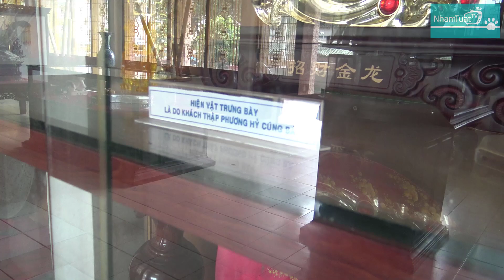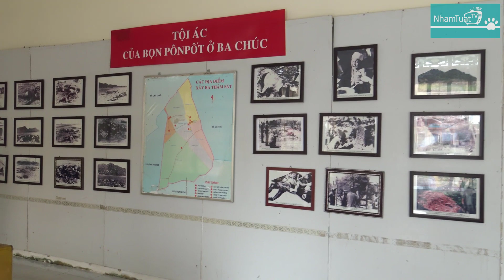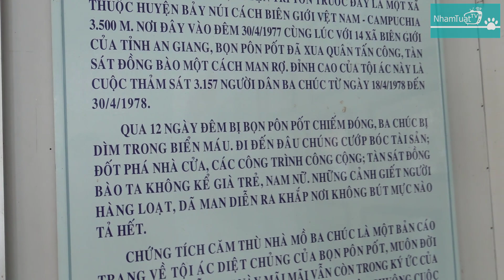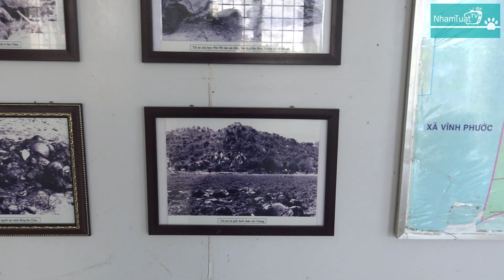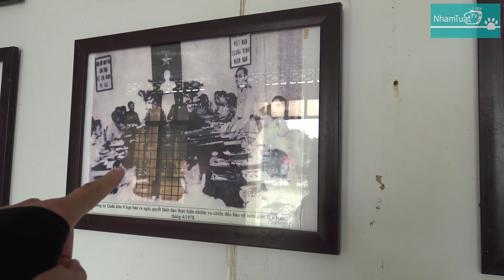Ngoại Truyện/ Tìm "Gà Đốt Ô Thum" - nơi "Khoai Lang Thang & Color Man" Khen Nức Nở/ NhamTuatTV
Video: Ngoại Truyện/ Tìm "Gà Đốt Ô Thum" ở An Giang - Nơi "Khoai Lang Thang & Color Man" Khen Nức Nở/ NhamTuatTV - Dog in Vietnam

Kết Nối Với Nhâm Tuất TV:
Cảm ơn các bạn rất nhiều.